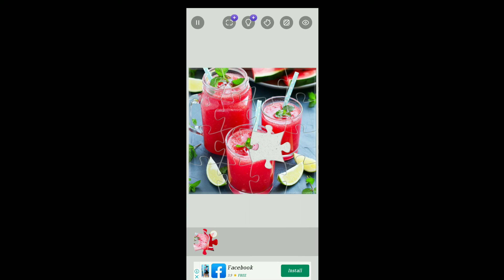Juice puzzle game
hello everyone! in this video showing about puzzle game please enjoy watching with my video. thank you.